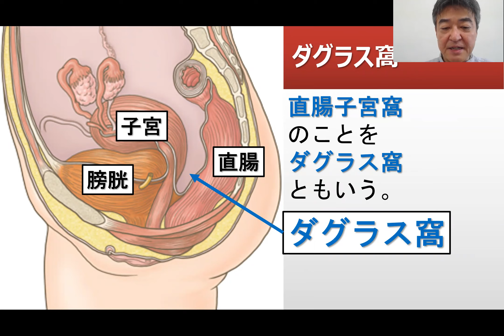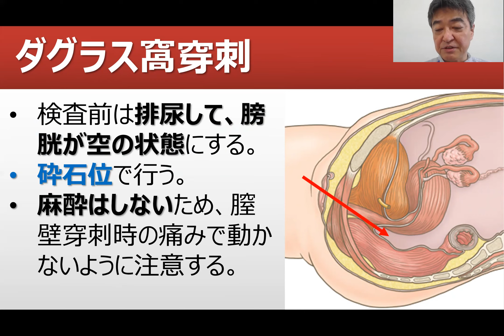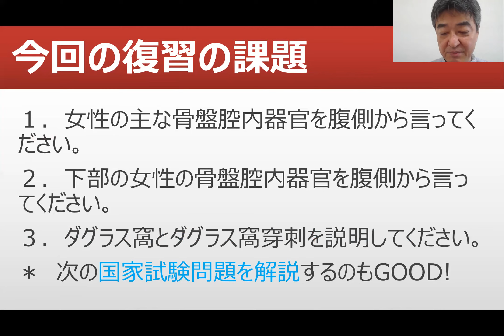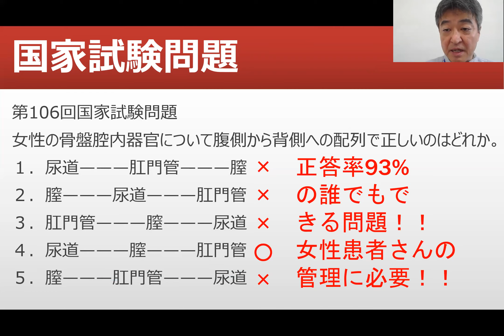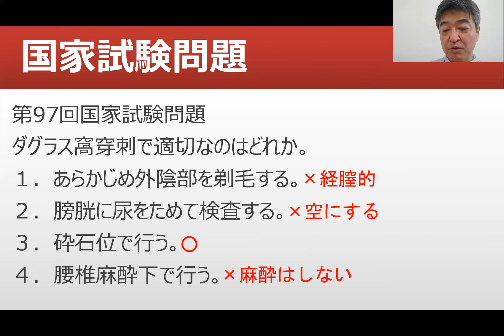女性の骨盤腔内器官とダグラス窩【看護師国家試験合格必勝法】国家試験過去問題解説付き